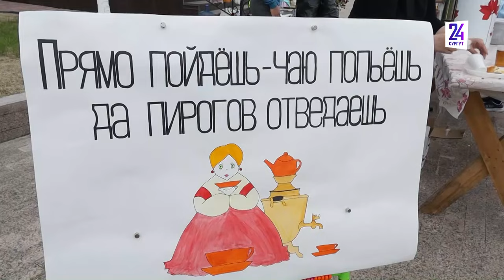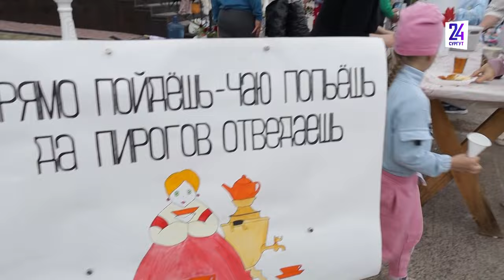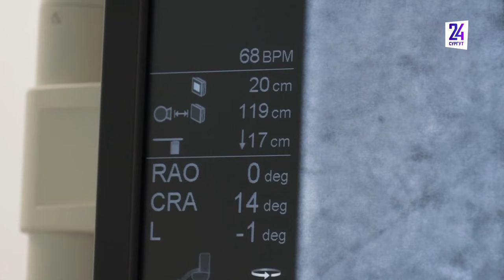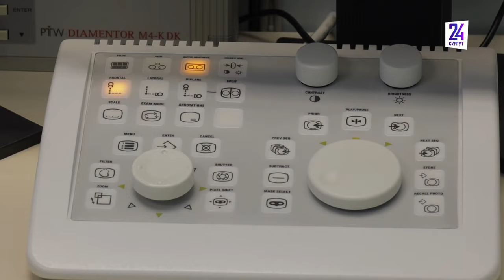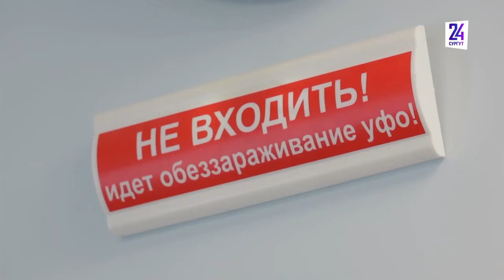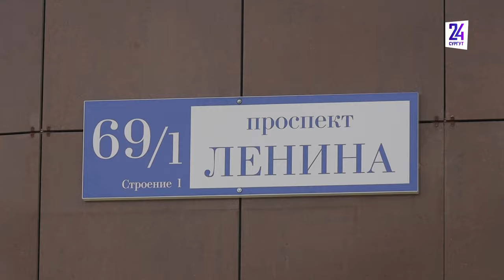Новости. Сургут 24. Дневной выпуск. 04.07.2024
● В Югре работает министр энергетики России ● Сургутские школьники во время летних каникул шьют изделия для СВО ● Хирурги ОКД оперируют сложные приобретенные пороки сердца